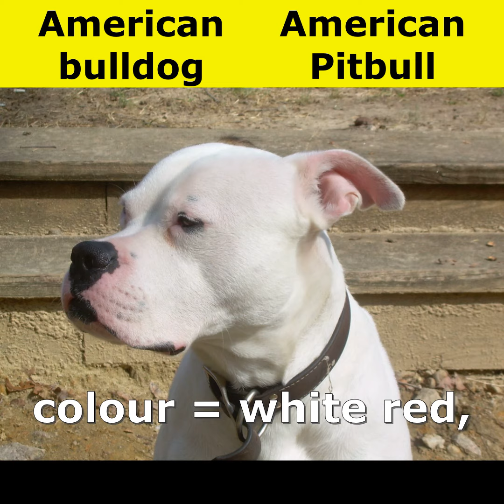American pitbull vs American bulldog comparision 2022 | dogs comparision | thinkmojo | dog video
american bulldog for sale
american bulldog price
american bulldog puppy

About
Description
The American Bulldog is a large, muscular breed of working dog that were used as stock dogs, catch dogs, and guardians on farms and ranches. They are descended from the Old English Bulldog, which is thought to have arrived in America as early as the 17th century, brought over by working-class immigrants from England. Wikipedia
Colors: White, Brindle, Fawn, Brown, Red
Height: Male: 50–71 cm, Female: 50–61 cm
Temperament: Friendly, Energetic, Loyal, Assertive, Confident, Dominant, Gentle
Origin: United States
Breed of: Dog

pitbull breeds
pitbull dog attack
are pit bulls dangerous
american pit bull terrier size
american pit bull terrier temperament
american pit bull terrier for sale
Page navigation

About
Description
The American Pit Bull Terrier is a dog breed recognized by the United Kennel Club and the American Dog Breeders Association, but not the American Kennel Club. It is a medium-sized, short-haired dog, of a solid build, whose early ancestors came from the British Isles. Wikipedia
Temperament: Stubborn, Friendly, Intelligent, Affectionate, Loyal, Strong Willed, Clownish, Obedient, Gentle, Courageous
Mass: 16 – 27 kg (Male, Adult), 14 – 23 kg (Female, Adult)
Lifespan: 8 – 15 years
Height: 45 – 53 cm (Male), 43 – 50 cm (Female)
Colors: Black, White, Brindle, Fawn, Tan, Brown, Blue, Grey, Red
Scientific name: Canis lupus familiaris
Origin: United States, United Kingdom, British Isles